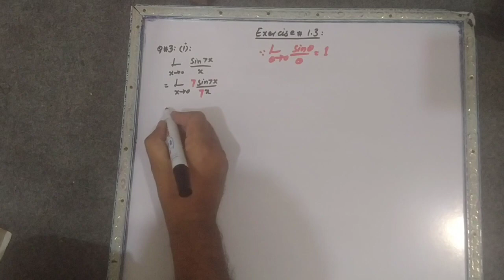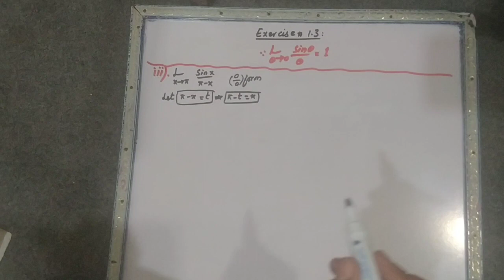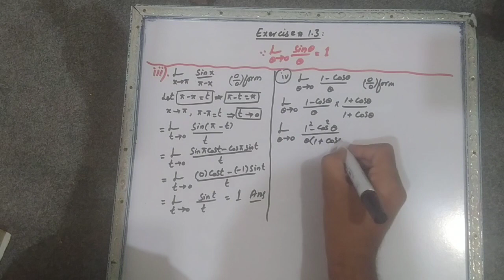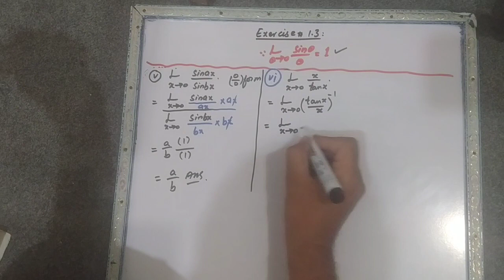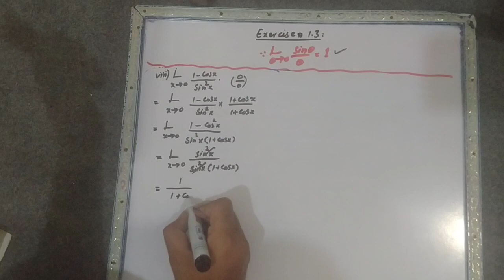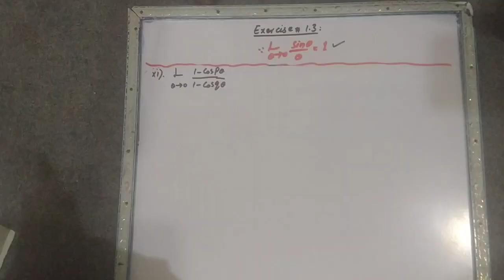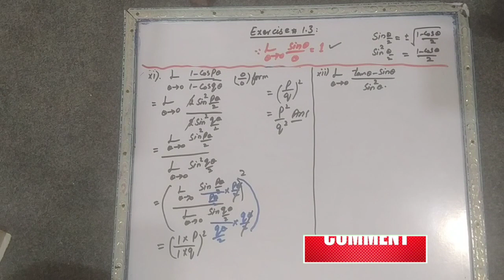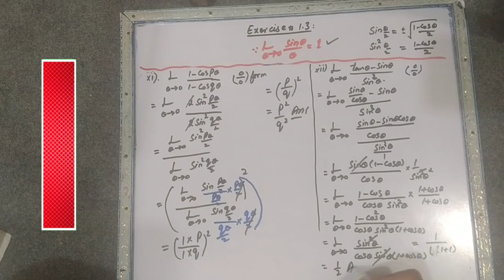Math F.Sc 2nd year || Chap#1 || Ex#1.3 || Q#3 || Limits || Limit of functions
This is the link of the theorem used in above discussing Question

Math 12th // Chap#1 // Ex#1.3 // Q#4 // PunjabTextbookboard// Professor ZIM

in this exercise#1.3, we will discuss the Indeterminate form of functions by limits, by Using theorems of limits